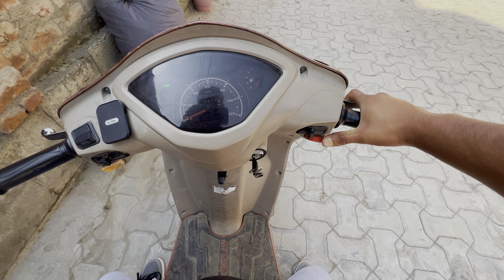My Beloved Sister’s Wedding 🥰 || Part-2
Part-1 || youtu.be/BRPWW9K2fx8